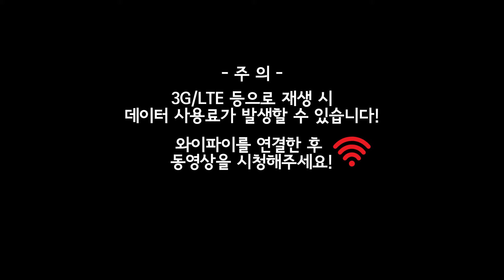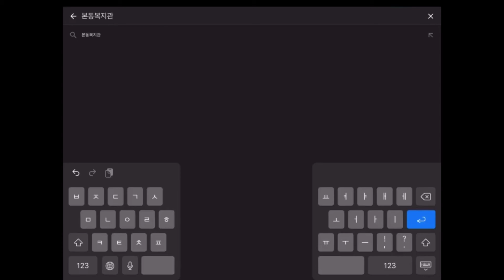시니어 태극권 온라인 강의 5회기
본동실버아카데미 온라인강의 [시니어 태극권 5회기] 가 업로드 되었습니다.

지친 요즘 내몸의 활력을 찾아 줄 시니어 태극권과 함께 힘찬 하루 보내세요.

본동종합사회복지관은 어르신들의 안전한 일상을 기원합니다.

매주 유튜브 '본동종합사회복지관' 채널에 다양한 온라인 강의가

★ 유튜브 본동종합사회복지관 채널 바로가기 ★